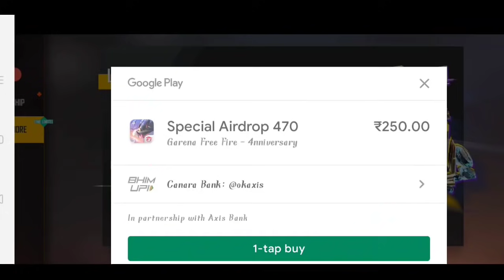🤔NEXT TOP UP ಯಾವುದು ಬರುತ್ತೆ??free fire Upcoming top up event details in Kannada 🥰Garena free fire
👋ಹಾಯ್ ಫ್ರೆಂಡ್ಸ್ ಎಲ್ಲರೂ ಹೇಗಿದ್ದಿರಾ?

       🥰CHANNEL NAME👇

       AMMU GAMER🥰

🥰FREE FIRE ID AND NAME👇

        AMMU GAMER🥰

🥰ನಮ್ಮ effort ನಿಮ್ಮ support🥰

🙏keep watching my channel and support🙏

    🥰ಧನ್ಯವಾದಗಳೊಂದಿಗೆ🤝

❤️ನಿಮ್ಮ ಕನ್ನಡದ ಹುಡುಗಿ💛

           ಅಮ್ಮು 💕